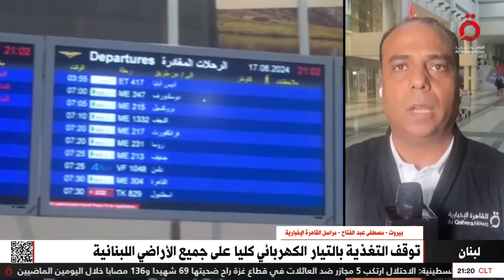انقطاع تام للكهرباء على جميع الأراضي اللبنانية.. مراسلنا يرصد تطورات الوضع في بيروت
17/8/2024